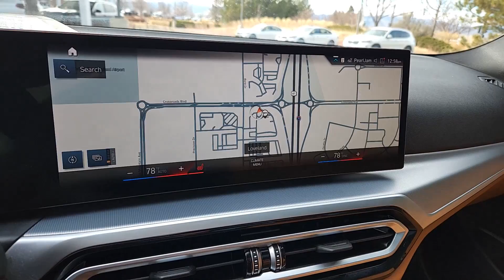2023 BMW 3_Series Loveland, Fort Collins, Longmont, Denver, Greeley P8D35781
Black Sapphire Metallic Used 2023 BMW 3_Series 330i xDrive available in 4150 Byrd Drive, Loveland, Colorado at BMW of Loveland. Servicing the Loveland, Fort Collins, Longmont, Denver, Greeley, CO area.

LOW MILES! M-Sport Driver Assistance Package Premium Package Blind Spot Apple Car Play Head Up Display Navigation Backup Camera Surround View Heated Steering Wheel Keyless Entry/Start & More! AWD. 24/33 City/Highway MPGbrbrbrAll trades are welcome paid for or not.